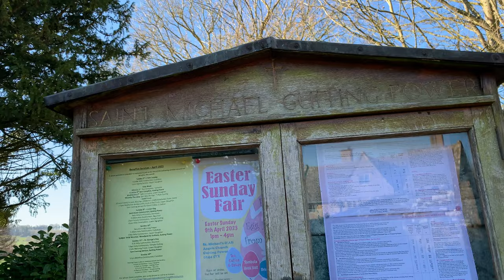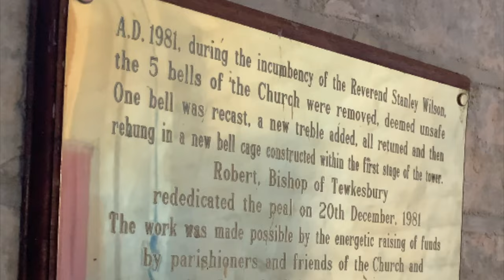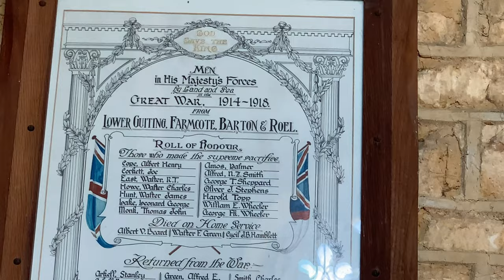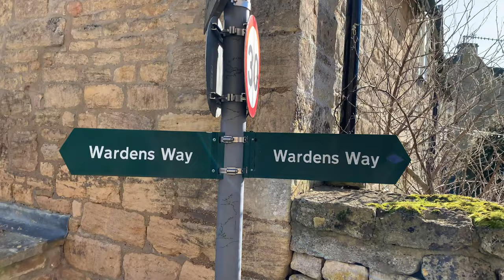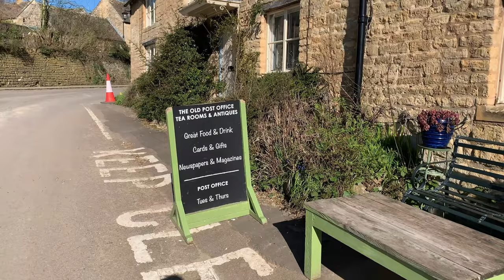Walking English Villages. Guiting Power. Morning walk around this charming village.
Guiting Power A cotswold village.